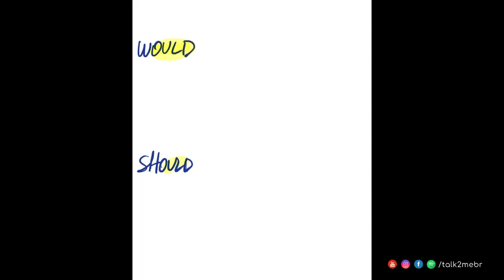QUAL A DIFERENÇA ENTRE WOULD E SHOULD